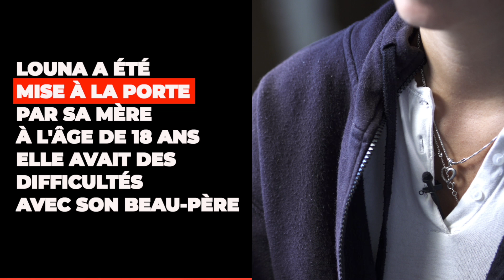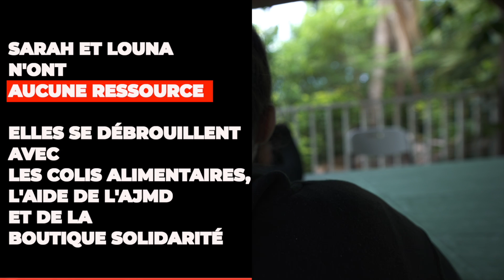« Se rendre compte à quel point on a de la chance d’avoir un toit »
Mises à la porte à 18 ans, Sarah et Louna n’ont aucune ressource.  Elles sont aujourd’hui en colocation et se sentent en sécurité. Un nouveau départ est désormais possible pour elles.

Réalisation : Emilie Bonnet/Vidacita